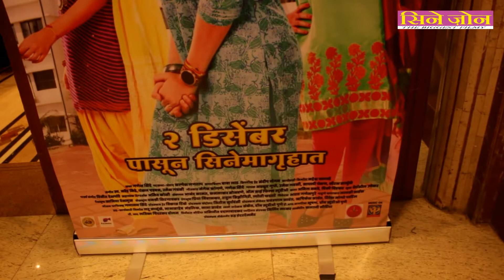Ekdam Kadak Marathi Movie Trailer & Music Launch with Star cast